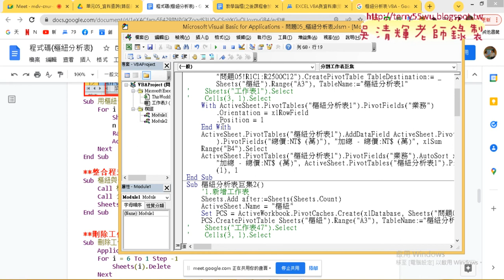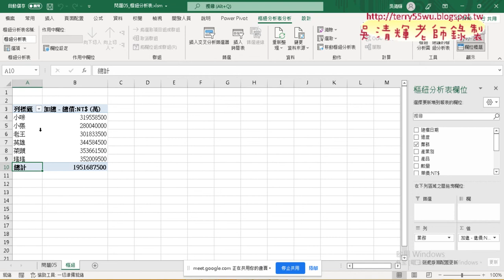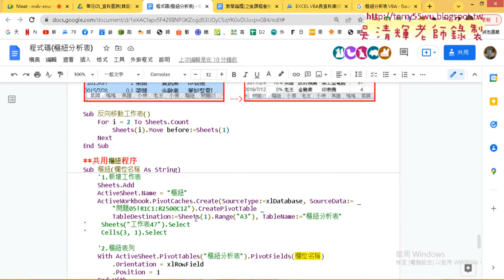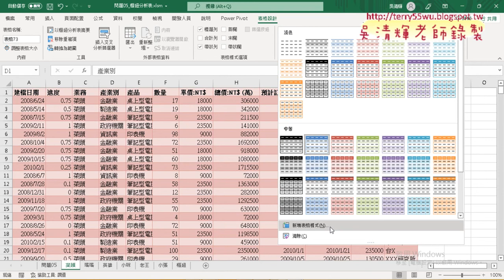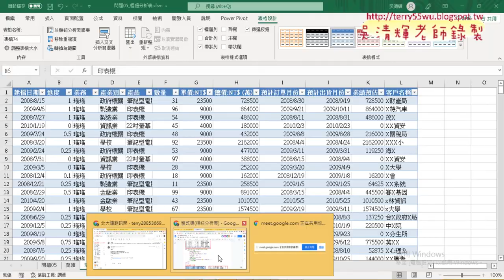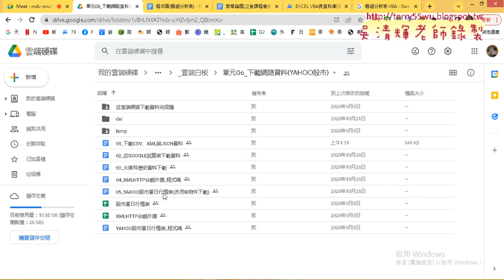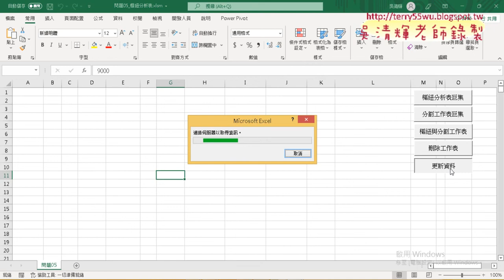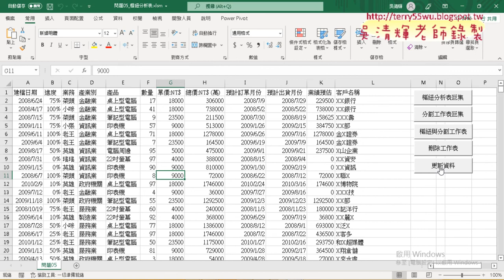05 總結樞紐分析表VBA與從雲端更新資料